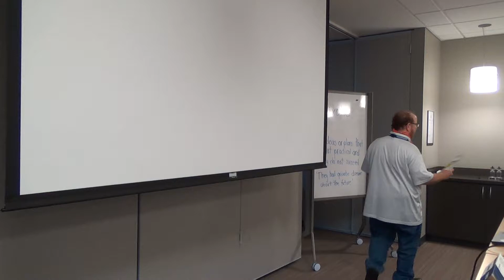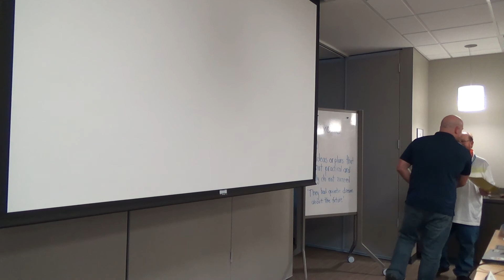Daniel Shaw: Table Topics - 8/17/17